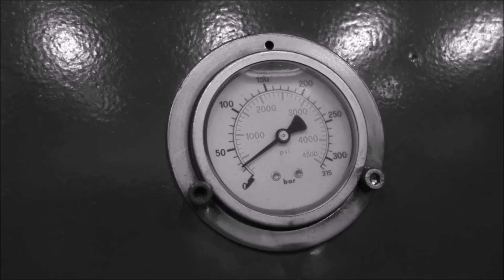Crushing our awards with hydraulic press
Awards and table vs. our press